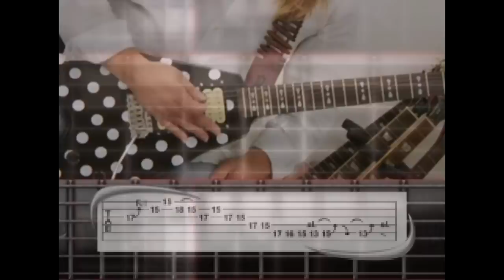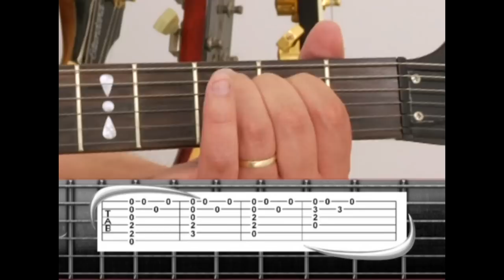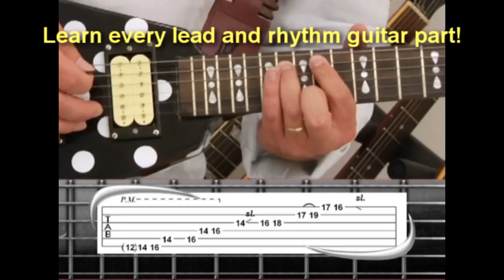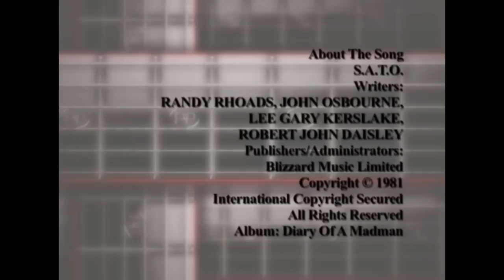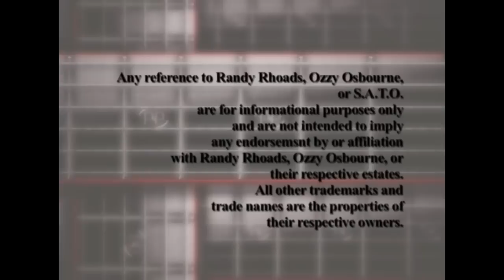RANDY RHOADS GUITAR SOLO Lesson S.A.T.O. by Mark Sternal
"Learn what it really takes to play guitar like Randy Rhoads!"

This installment of the Phrase By Phrase™ Guitar Method DVD series investigates the lead guitar prowess, earth shaking riffs, rhythm, classical influences and writing skills of the late Randy Rhoads.

Researching his work with Ozzy Osbourne, this method explores Randy's style, variation and improvisations on the guitar. As a whole, the viewer will be guided through a learning experience based on popular studio productions, (even comparing alternate takes and edits), concert adaptations, as well as commentary on rare live video footage.

Lessons Include:
Introduction by instructor Mark John Sternal.
Guitars and Tone: How to achieve with basic gear.
Suicide Solution - Warm up lesson, beginner to intermediate.
I Don't Know - Exclusive studio vs live references of rhythm changes, fills, classical adaptations and searing, full neck guitar solos.
Crazy Train - major/minor rhythm structure, two hand tapping, including studio, live and alternate track comparisons.
S.A.T.O. - Intricate rhythm structure, soloing with ascending and descending passages.
Believer - Razor edge rhythmic precision, classical interludes, and melodic use of blues and classical scales.
Diary Of A Madman - Guitar Solo Lesson - combining the exotic Hungarian and Pentatonic minor scales.
Bonus Slide Show: Featuring rare images courtesy of eRockPhotos.com.